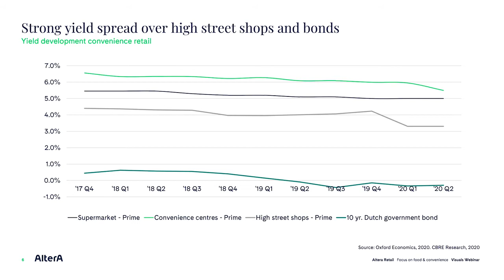Altera Vastgoed - Erwin Wessels - Dutch convenience retail in relation to yields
How does the fundamentals and the risk at Dutch convenience retail relatie to the yields?